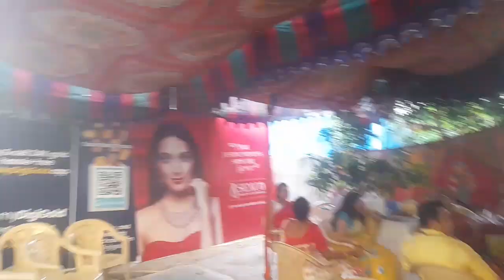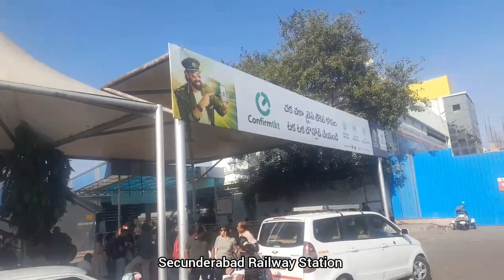South and West India Vlog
Prince Sri Dash presenting - South and West India Vlog! (part 1)

Dates filmed - 19 October 2023
20 October 2023
21 October 2023
22 October 2023
23 October 2023

Name of places in the video -

1. Netaji Subhash Chandra Bose International Airport
2. Rajiv Gandhi International Airport
3. Hyderabad
4. Secunderabad Railway Station

Video includes:-

1. Airplane Ride
2. Landing at Hyderabad
3. Local Hyderabad Tour
4. Visiting Durga Pujas in Hyderabad
5. Bathukamma Festival
6. Train Ride

Art of the Dress by

Winters Wrap Up by

For Now by Gabriel